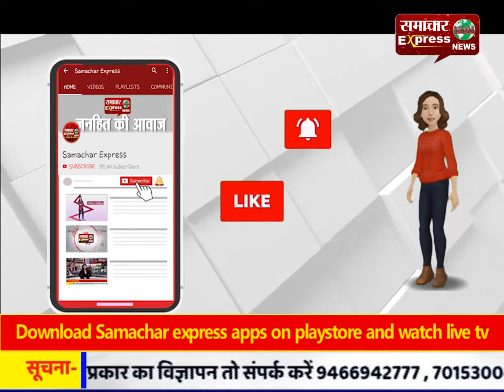दरोगा के घर से चोरी करने वाले दो बदमाश गिरफ्तार, एक फरार